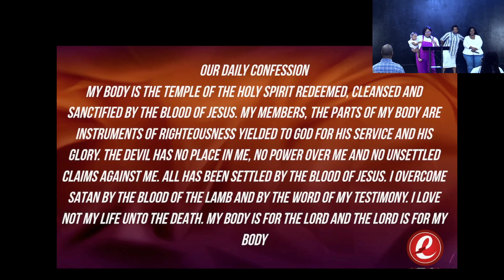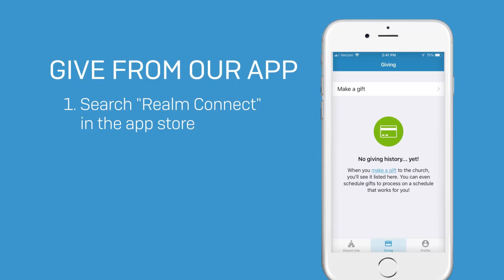ECC's Sunday Worship Experience With Elder Devon Coleman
Join in right now….
Don’t forget, we are Praying for you!
Leave your prayer request’s in the comment section below!
If you would like to sow a financial seed:
Text, “Empowerment” to 73256 & Follow the Prompts
Mail: The Empowerment Christian Church- 19 Marne Street Hamden, CT 06514